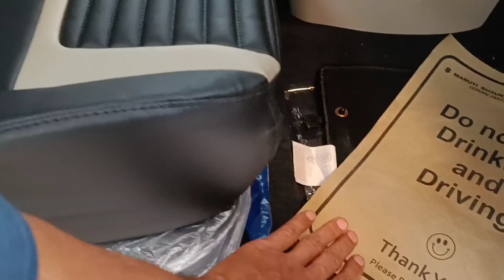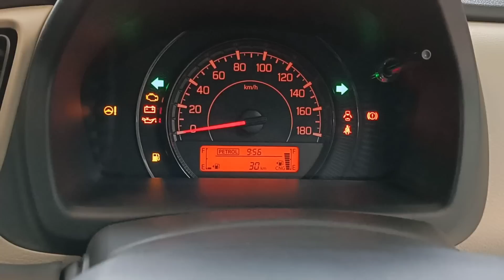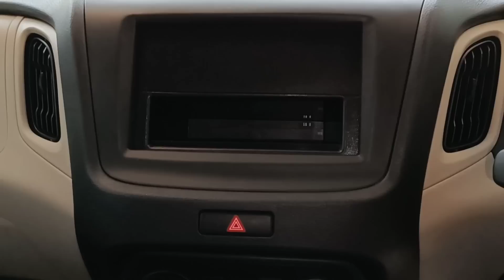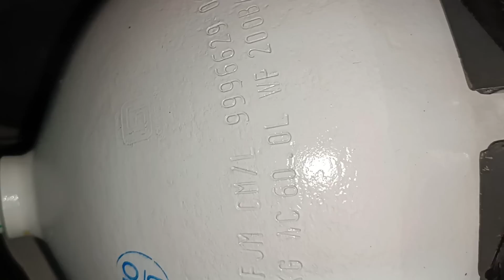Maruti Wagon r 2023 model डब्बा? साबित कर ही दिया ✅ india's no.1car Wagon r base model lxi cng 2023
Paisa lagane se pahle sab log sochte hain, aur phir gadi lete hain
yani ki 20000 se uper customer jinhone april 2023 me maruti wagon r ko kharida hai
us hisab se is gadi me kuch to baat hai jo ye top selling car in april 2023 bani hai

wagon r ek boxy hatchback car hai jo petrol & cng dono option me aati hai
aaj ke video me wagon r lxi cng 2023 model ka review karenge